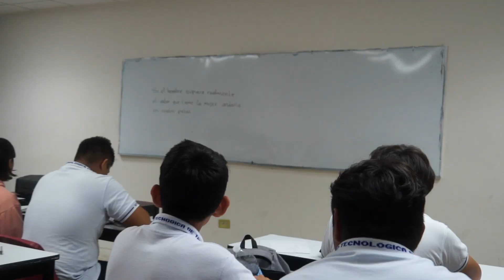Oferta Educativa de la División Académica de Administración y Negocios | UTTAB 2024